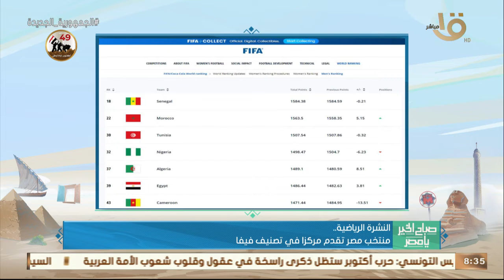صباح الخير يا مصر | منتخب مصر تقدم مركزا في تنصيف فيفا.. وأخبار النشرة الرياضية